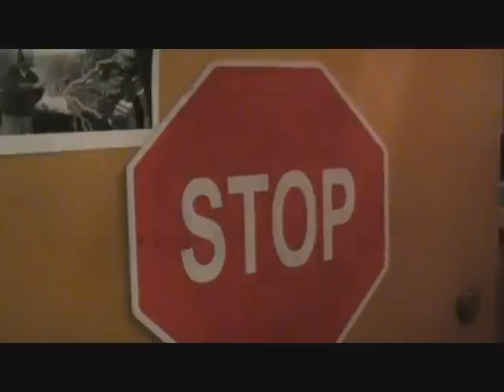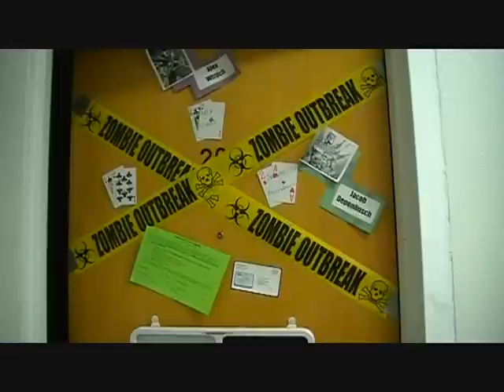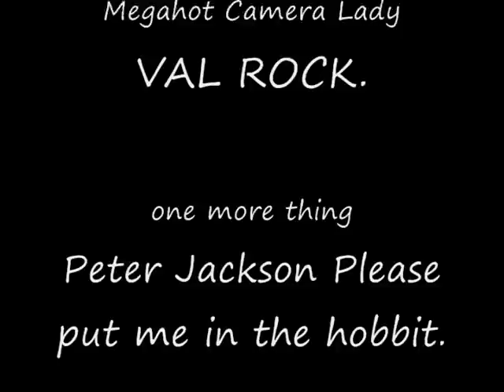Mason is Back!!! The Zombie Special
This is my Challenge video. Don Vantel Challenged peopel to make zombie videos so This is my take on a zombie Attack on K-State